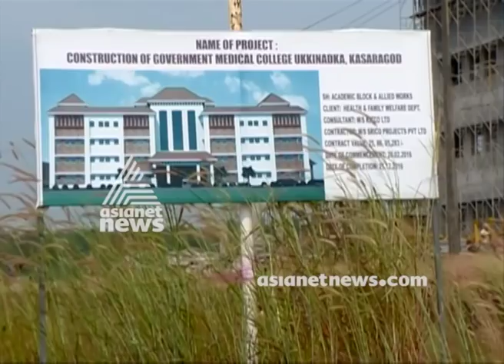Kasaragod medical college work not yet finished , Natives protest